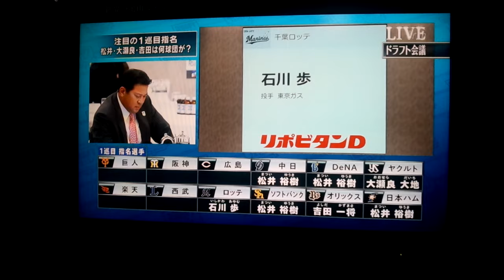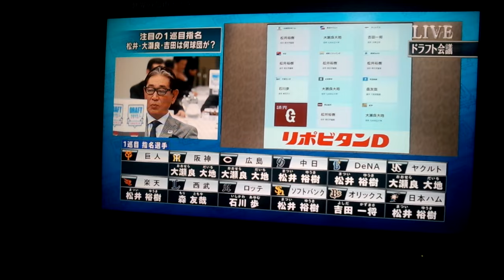2013 10 24 ドラフト会議 実況!松井は何処だ!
ドラフト会議の実況をしてみました!
今年はいろんな意味で面白かったです。
それにしても松井競合しすぎですなｗ
追記
続きだしませんｗ